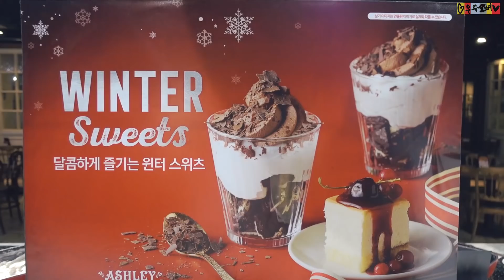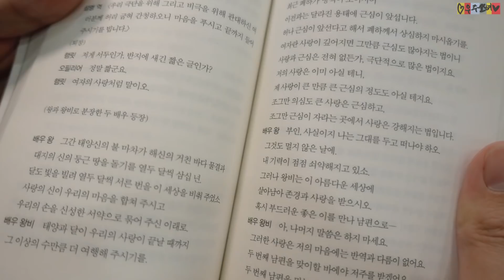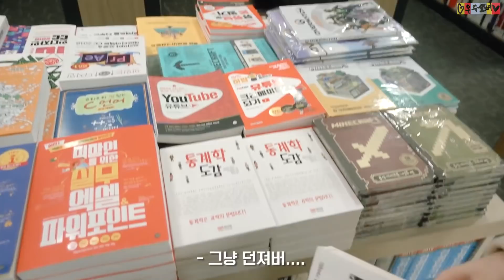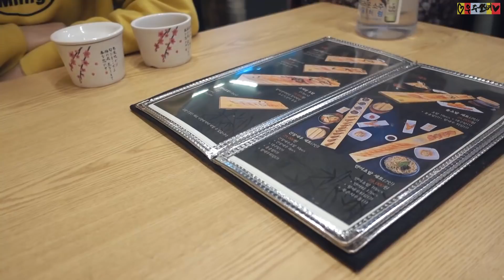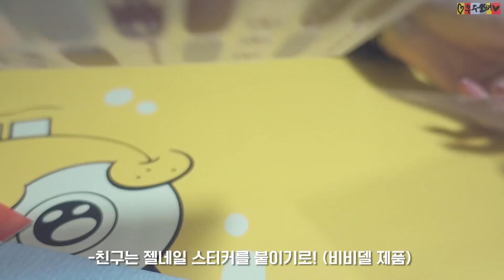What i ate for a week 🔥 폭식의 계절⎪우주쏘녀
살쪄도 행복하면 됐지 뭐

처음 나오는 수제청은 꽁지언니의 생일선물 언니 스릉해요

🌙camera - Sony rx100 mk4

ENG CC is here!